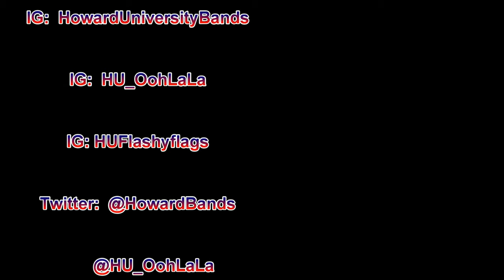Howard Band & Ooh La La! - Kevin's Heart (vs Del State Men's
HU men's basketball team fell to the Delaware State Hornets in the last Bison home game of the season